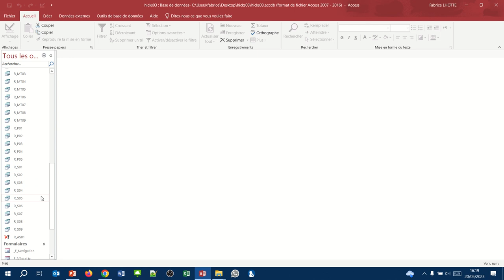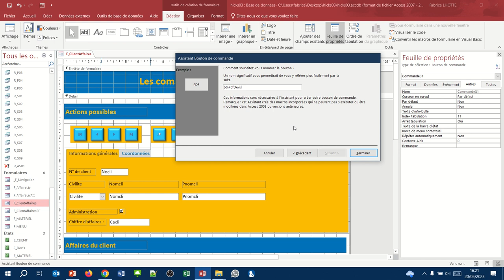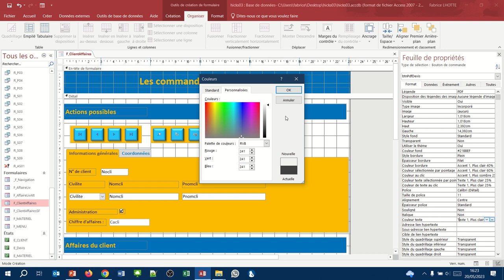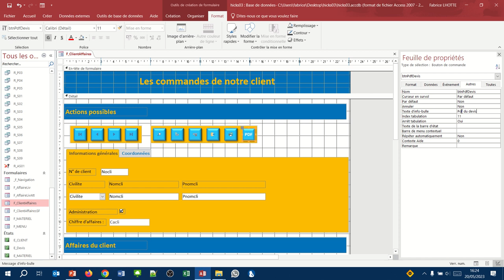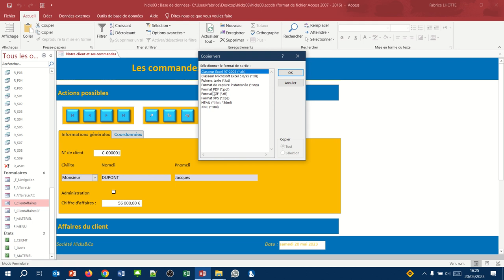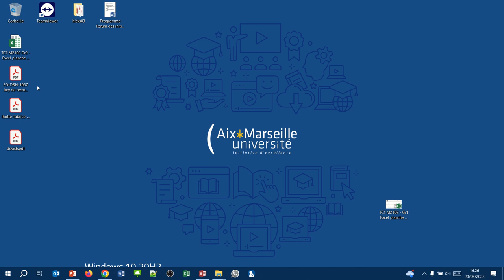Générer un devis au format PDF (Etat Access 12)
Nous allons ajouter ici un bouton qui permettra de générer le devis développé dans les vidéos précédentes au format PDF.